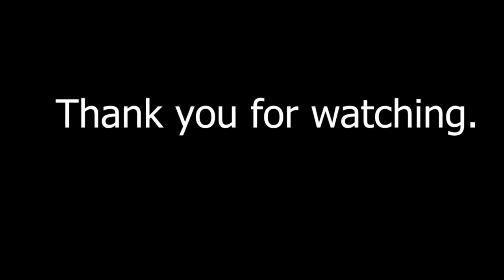Pixel 3a XL slow motion video - Maple leaves falling